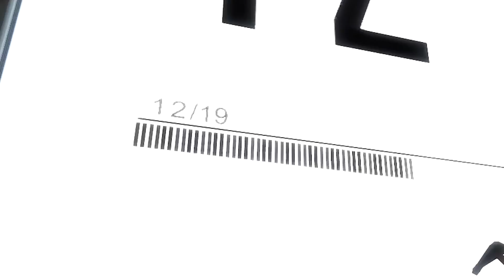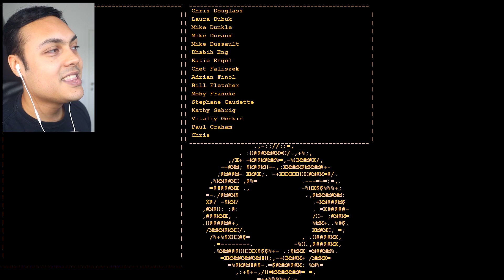DEFEATING GLADOS (Portal)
Portal is one of my favourite games of all time! Today, we're gonna take down GLADOS!
If we reach 10,000 likes I will make some videos on Portal 2

THANKS !!!